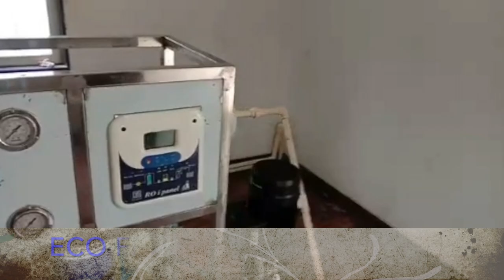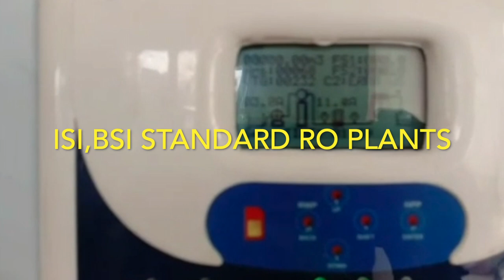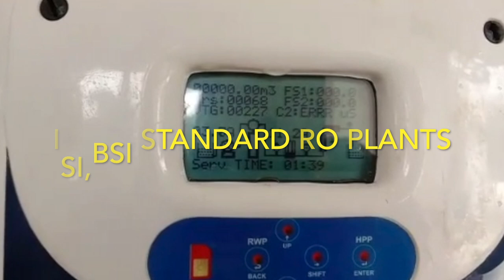L'eaupure 1000 LPH Automatic RO plant installed for 1800 TDS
L'eaupure Water solutions are the leading RO Plant manufacturer and service provider in bangalore city. We offer customised RO plants based on customer needs and water quality, We offer NF RO Plants,UF RO Plants, Silver NANO technology RO plants, Alkaline RO Plants at best rates with best service in the industry.